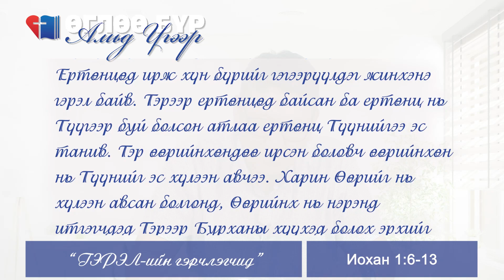Өглөө бүр Амьд Үгээр | 2023.07.31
Сэдэв: "ГЭРЭЛ-ийн гэрчлэгчид"
📖 Иохан 1:6-13
📢 "Амьд Үг- Үйлс" чуулганы пастор Д.Мөнх-Эрдэнэ.